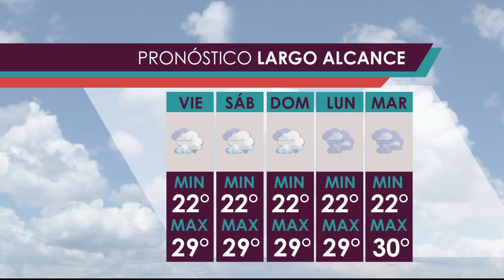Yanet Garcia Gente Regia 09:30 AM 18-Jun-2015 Full HD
Yanet Garcia viste en BEBE
Paseo San Pedro
Av. Vasconcelos #402
Colonia Del Valle
San Pedro Garza García, N.L

Todo el material audio visual contentido en este canal es propiedad intelectual de Televisa, su uso es sin fines de lucro y con propositos promocionales para la emisora y el cual está sujeto a la aprobacion de Televisa.